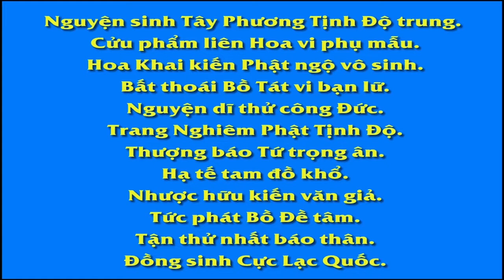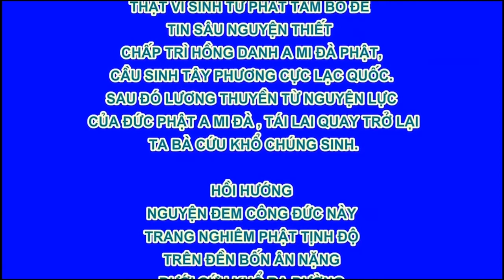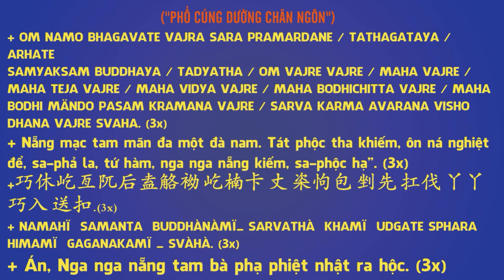56 60 Bàn về sự trì tụng thần chú Vạn Thiện Tiên Tư An Sĩ Toàn Thư 2 R